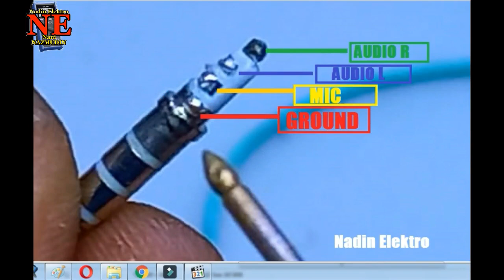CARA MEMPERBAIKI HEADSET YANG MATI tanpa ganti komponen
pada video kali ini saya akan mendokumentasikan perbaikan
CARA MEMPERBAIKI HEADSET YANG MATI, tanpa mengganti komponen
semoga bermanfaat ,terima kasih sudah klik view, like,komen, share, dan subscribnya